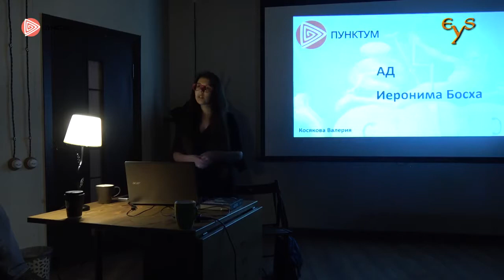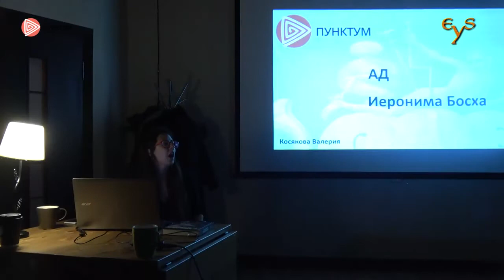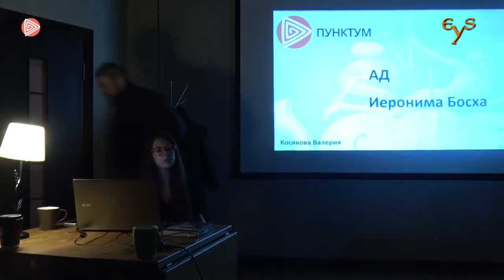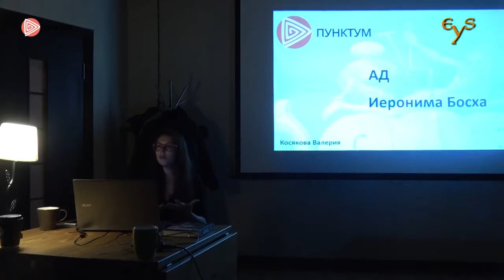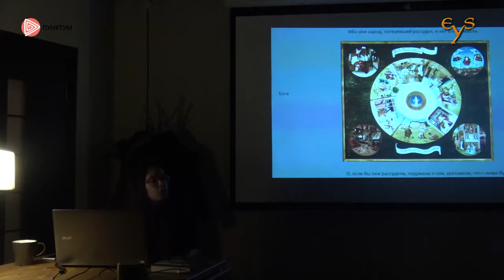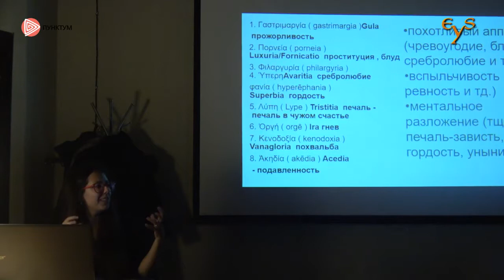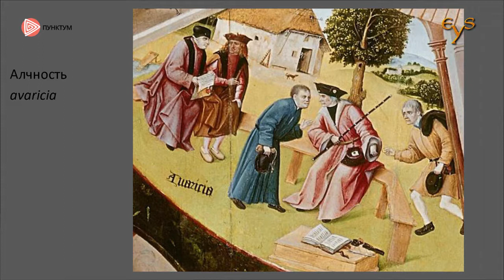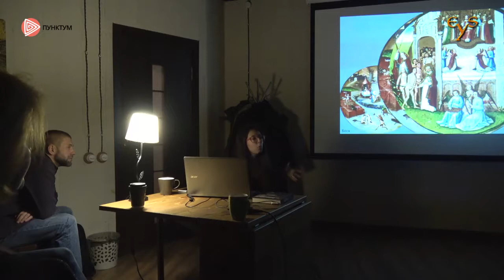Валерия Косякова — «Босх — Ад»